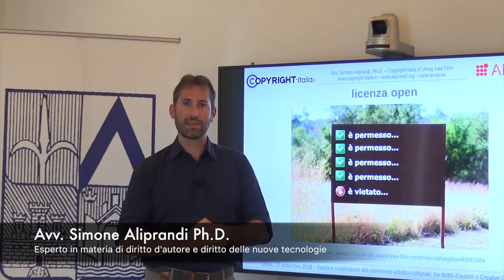OpendataFVG | Il concetto di licenza open (Udine, 25/09/18)